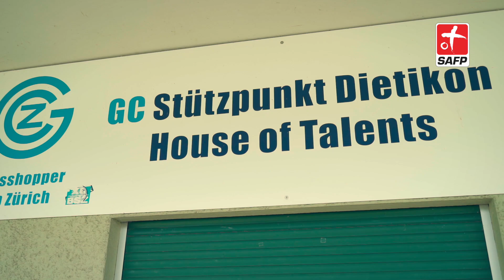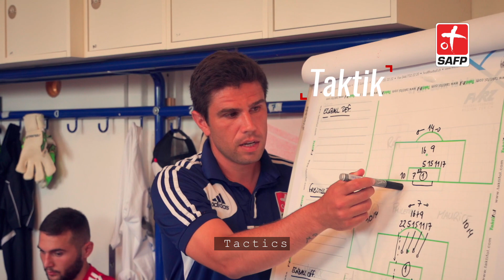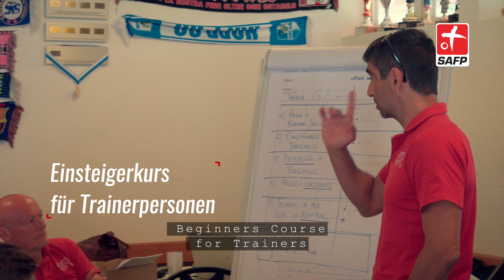SAFP PROMO (ENG SUB)